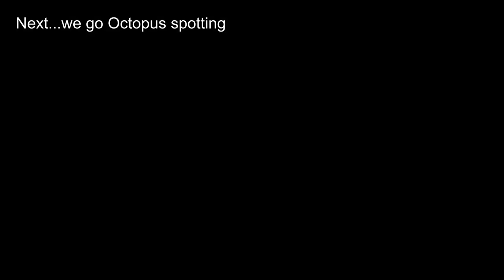The Bream Hole Lennox Head Day 1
New to snorkeling and inspired by a local Marine Biologist, we begin exploring the Bream Hole in Lennox Head. Wow! Who would have thought there is so much marine life just below the surface.